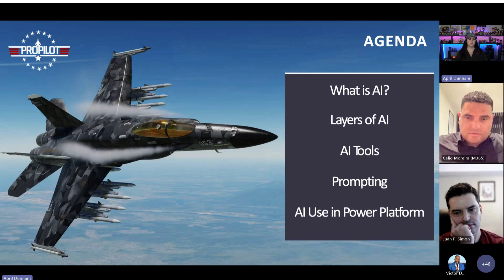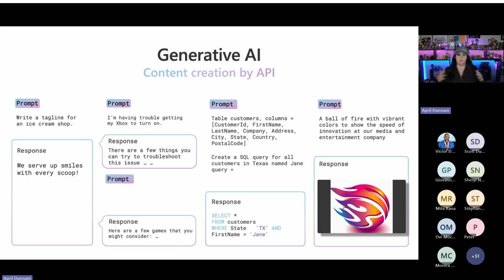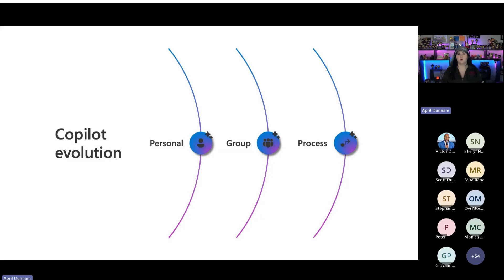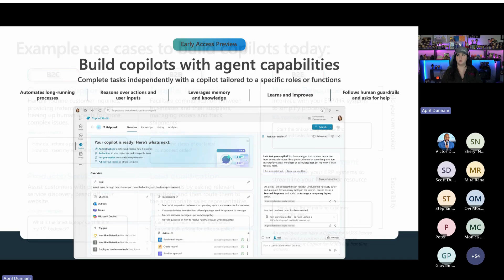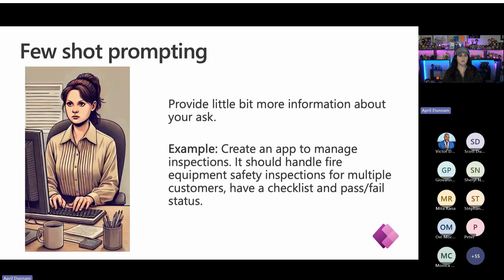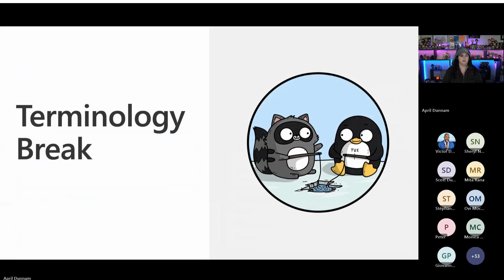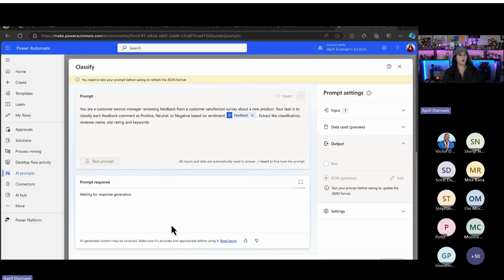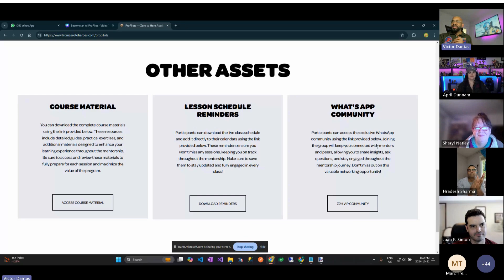Become a ProPilot: Lesson 01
Understanding AI Fundamentals
Presenter: April Dunnam
Dive into Large Language Models, Prompt Engineering, and AI principles.